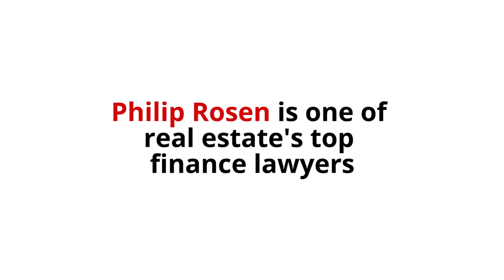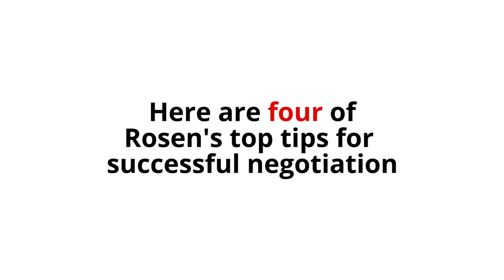Power lawyer Philip Rosen shares his negotiation secrets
Known for his finesse in negotiating complex real estate finance deals, Philip Rosen is the co-head of real estate and infrastructure practices at Weil, Gotshal and Manges. During his 35-year tenure at the law firm, he's represented clients like Brookfield Asset Management, the Port Authority of New York and New Jersey, Starwood Hotels and Resorts, and Macy's.

TRD sat down with the negotiator to pick his brain on how he successfully maneuvers a parley.